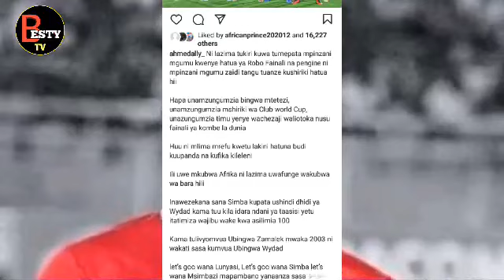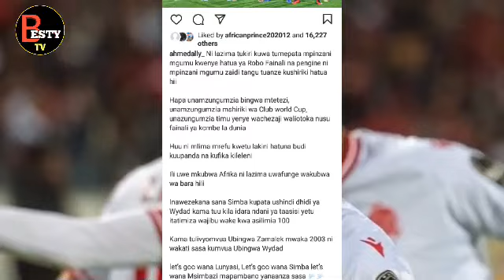AHMEDALLY ADAI SIMBA WATAWATOA WYDAD CASABLANCA KAMA ZAMALEK WALIVYO ITOA